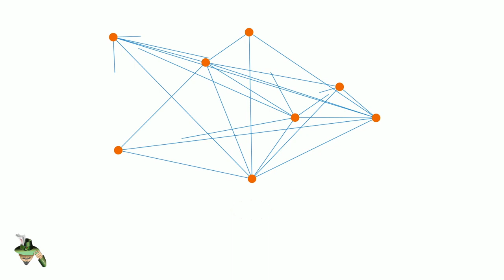Intervista a Maddalena Mongiò -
Il difficile mestiere del giornalista oggi. I giovani redattori di Le Cosimo ne hanno parlato con la coordinatrice della redazione leccese de L'Edicola del Sud. "E' vero, chiunque può comunicare gratuitamente, non ci sono certezze, è una professione per appassionati che vivono in un cambiamento epocale".